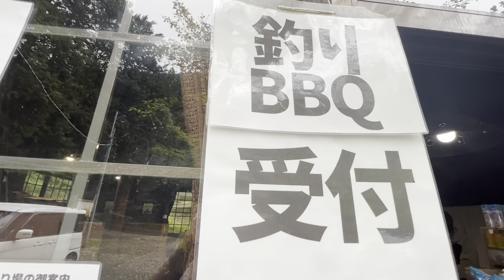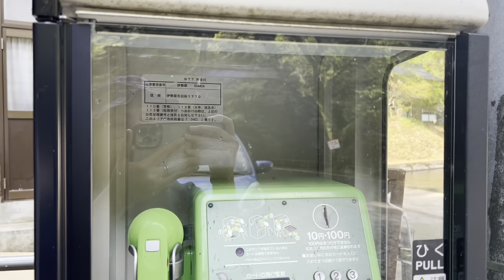Damai dan santai di sungai Jepang . Ada Ikan trout pelangi ( nijimasu ) 🇯🇵orangmanado